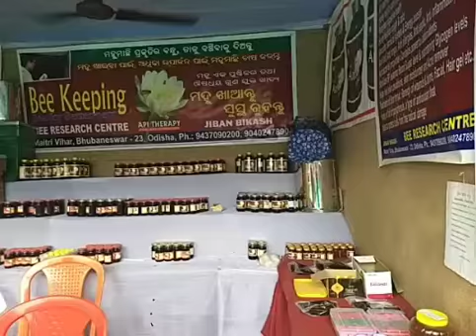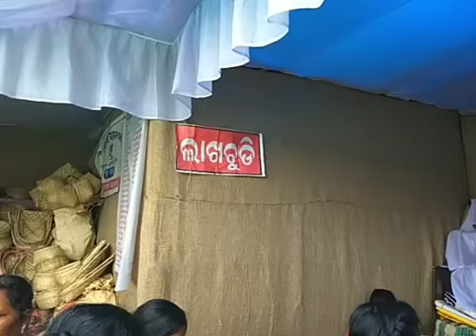ଭୁବନେଶ୍ୱର ଆଦିବାସୀ ମେଳା ୨୦୨୦: Bhubaneswar Adivasi Mela 2020; HNTMEDIA